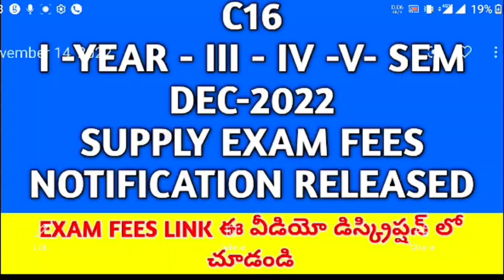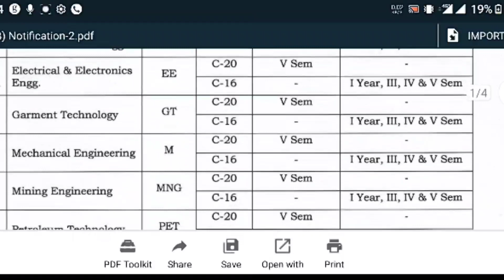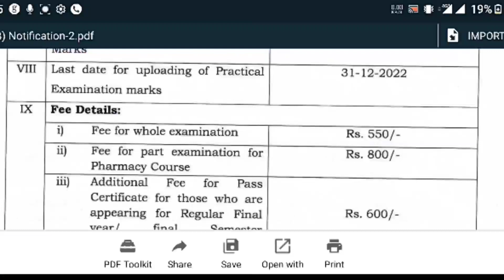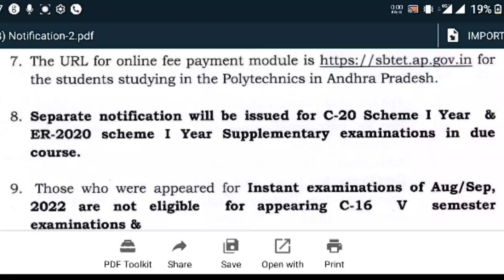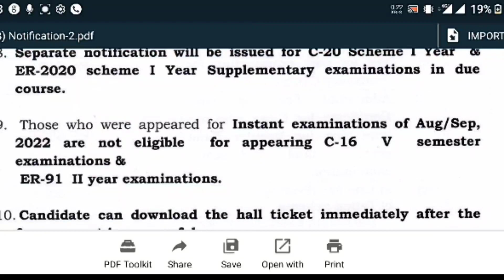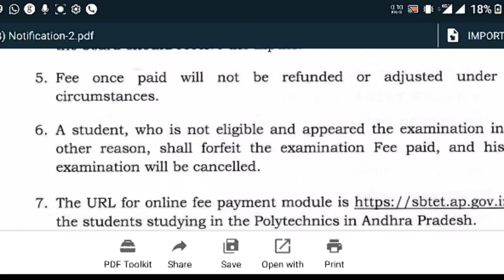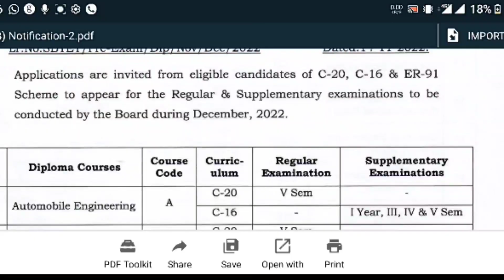C16- 1st year -3rd -4th-5th -Sem-DEC-2022-SUPPLY EXAM FEES NOTIFICATION RELEASED - AP SBTET -DIPLOMA